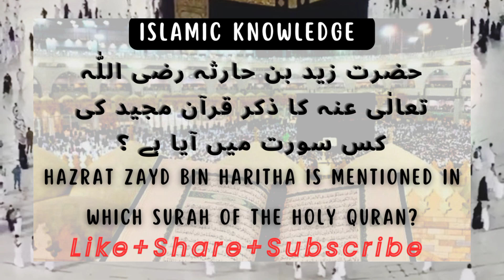حضرت زید بن حارثہ رضی اللّٰہ تعالٰی عنہ کا ذکر قرآن مجید کی کس سورت میں آیا ہے ؟